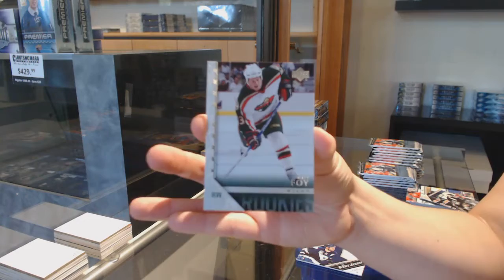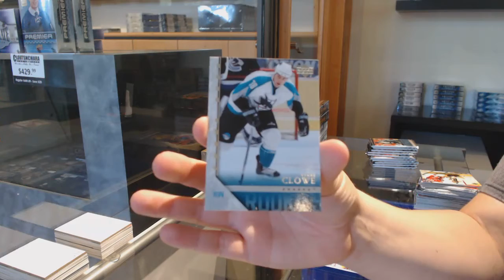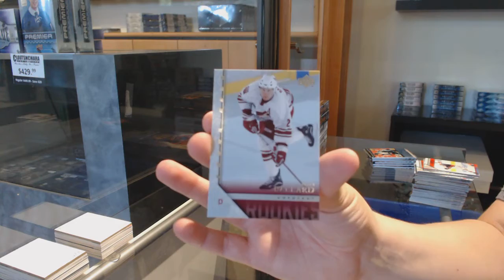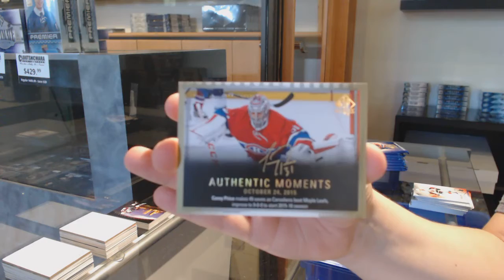05-06 UD Series 1 & 15-16 UD SP Authentic Hockey Box Break - C&C GB #12,167